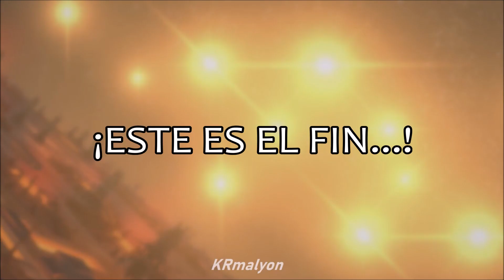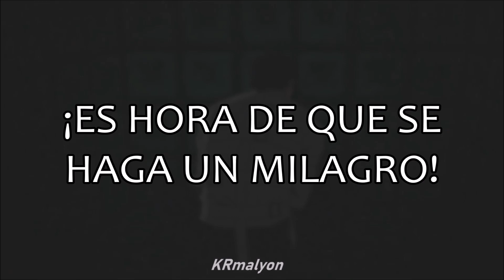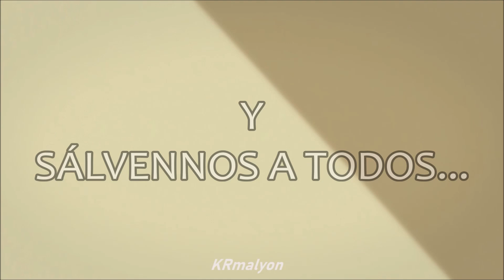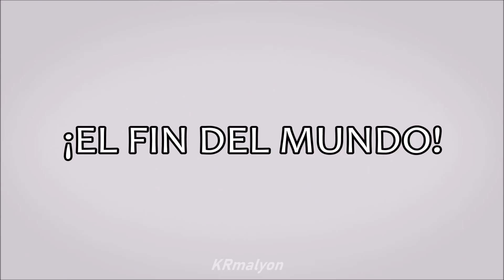Apocalypse Please (Muse) - Subtitulada Español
Simplemente se me ocurrió mas el concepto de la canción con la pelicula que puso fin al universo animado de DC